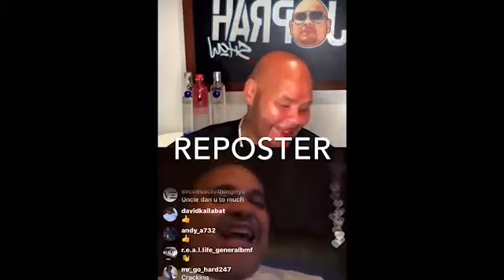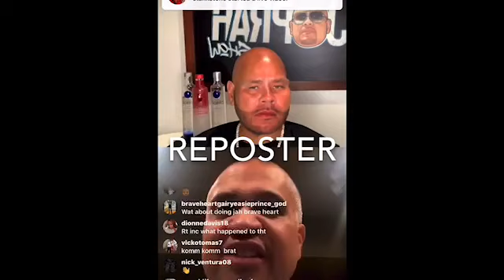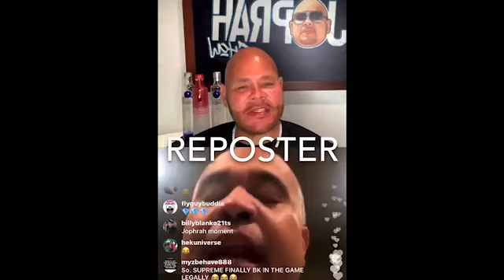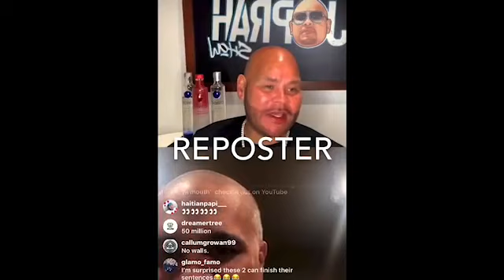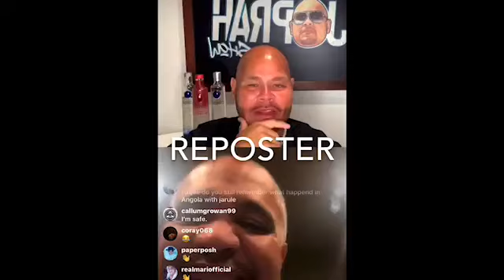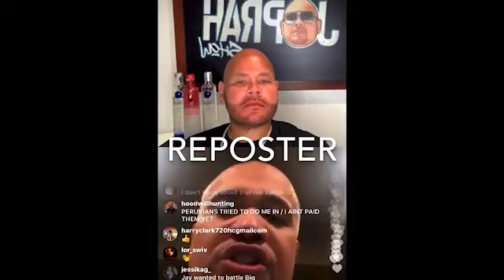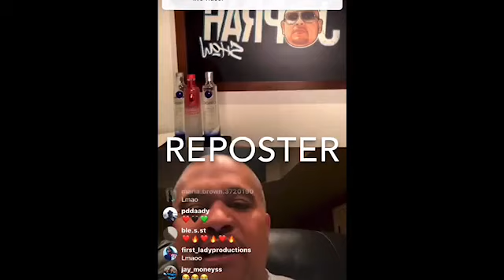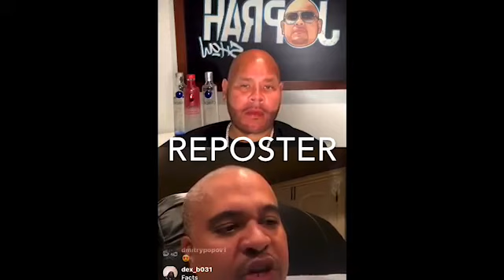The Joprah Show Fat Joe Ft irv gotti